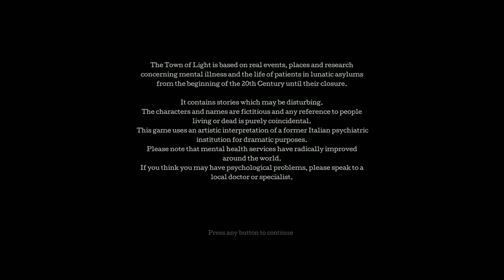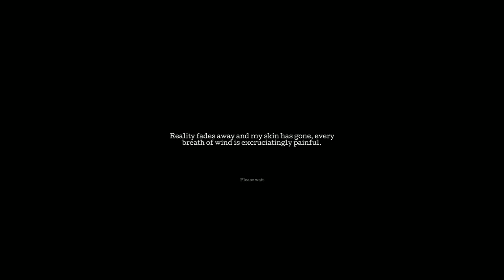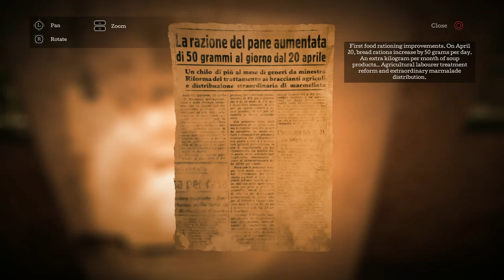[The Town of Light Demo] [PS4 PRO] [Первый запуск]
Описание
Взгляните на мир глазами страдающей от симптомов психического заболевания 16-летней Рене. Она ищет ответы на множество вопросов о своем прошлом, одновременно исследуя место, где провела большую часть своей юности. Станьте проводником Рене в темном и эмоциональном путешествии, в котором размыты грани между развлечением, сюжетом и реальностью.